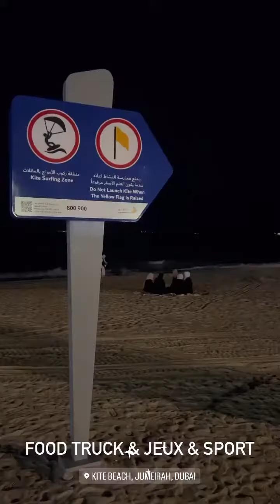FIDJI RUIZ - 17 Avril 2023